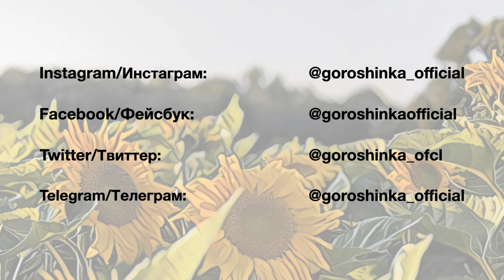Молодая жена и … коварное лакомство - рассказ из цикла "Калейдоскоп жизни"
Продолжение рассказов о молодой жене, в основе которых лежат воспоминания. Цикл рассказов "Калейдоскоп жизни".

Авторские аудио рассказы, увлекательные, живые и яркие зарисовки из жизни, истории о людях, о взаимоотношениях, о детях, о животных, а так же увлекательные факты о том, что интересно не дадут вам заскучать. Не пропустите!

🔔Следите за нашими новостями и новыми выпусками!